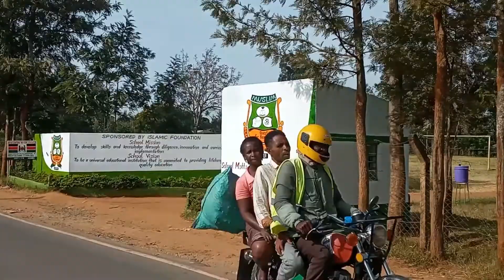The Late Joel Kitetu Isika Burial . Kyanika Nzambani Kitui 01